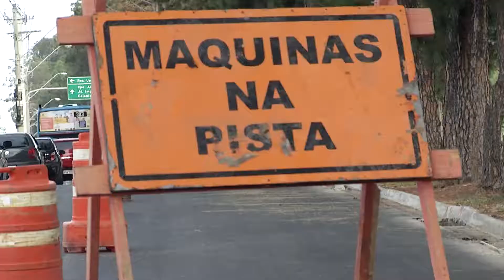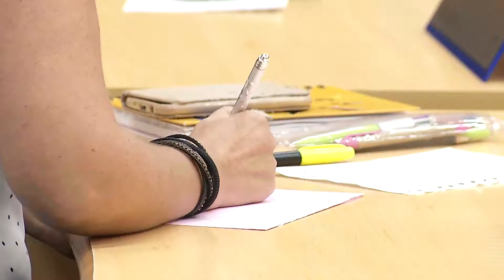NOTÍCIAS DA CÂMARA - PROJETO VIA JAGUARI